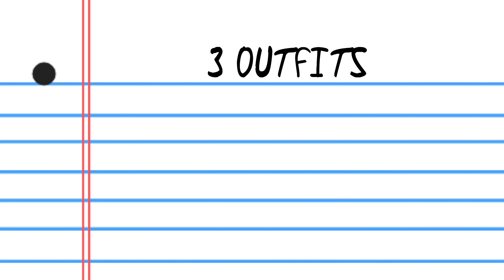OPPOSITE SISTERS SWITCH CLOSETS - TALL VS. SHORT